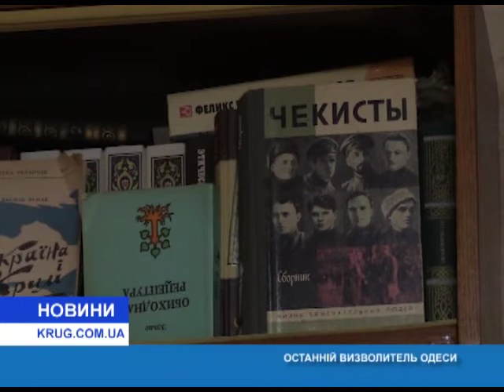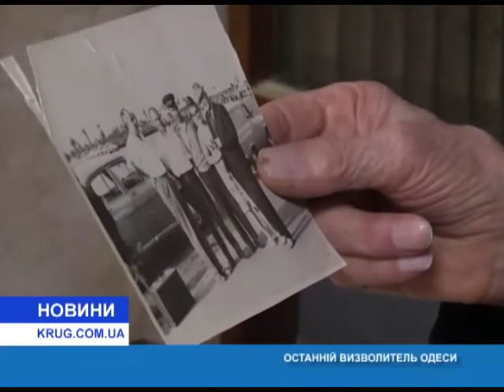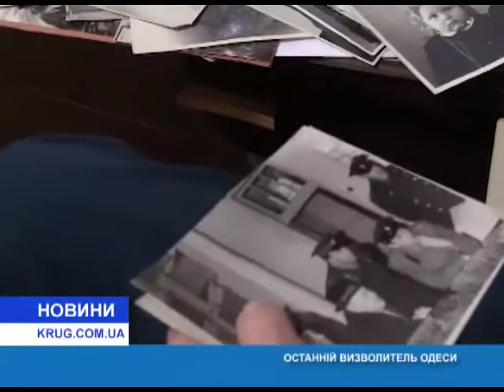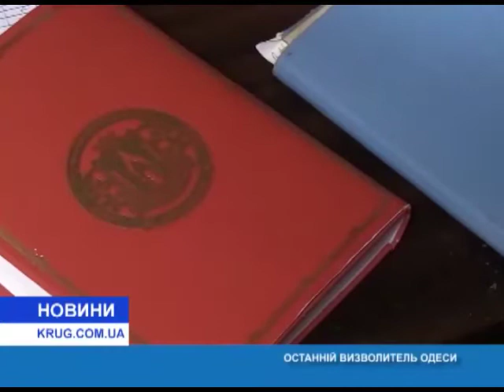Новости(рус.) от 16.10.2019